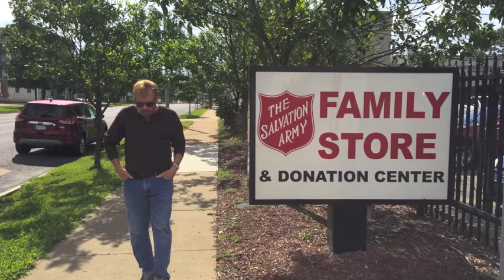Rick Rayburn - "I Still Can't Say Goodbye"